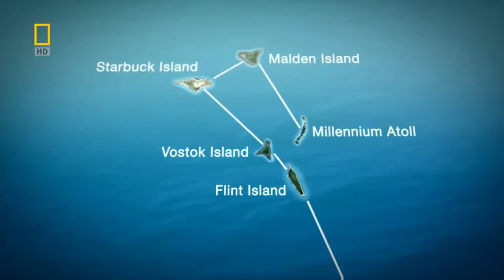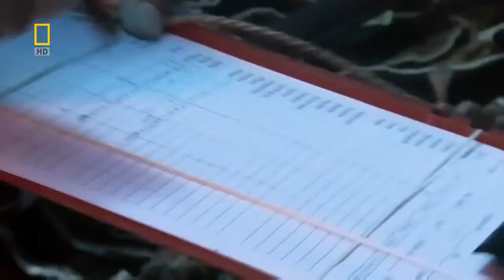Best Documentary 2017 with Pacific Ocean Paradise - Wildlife Animal